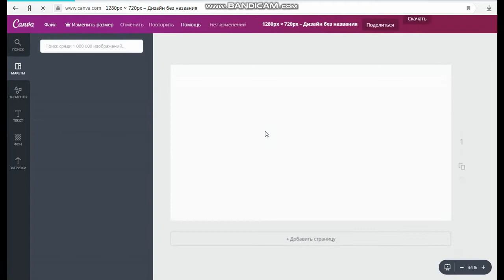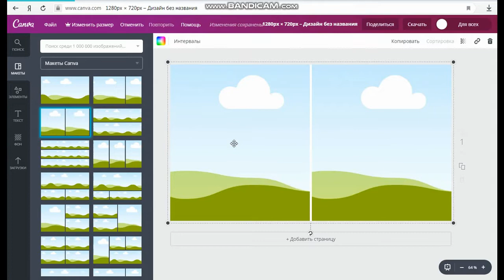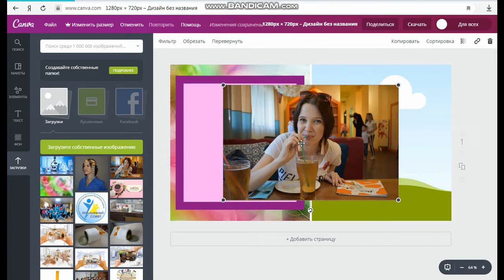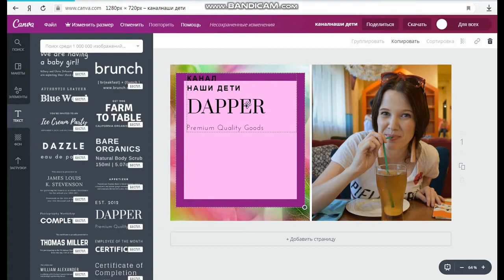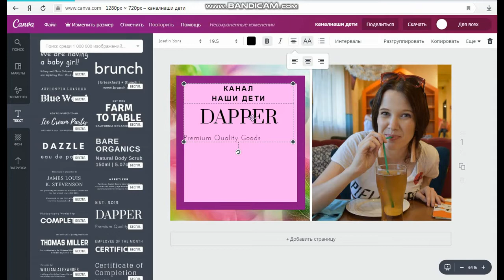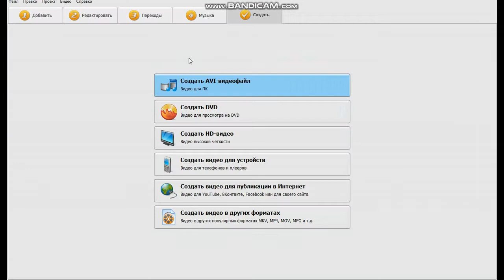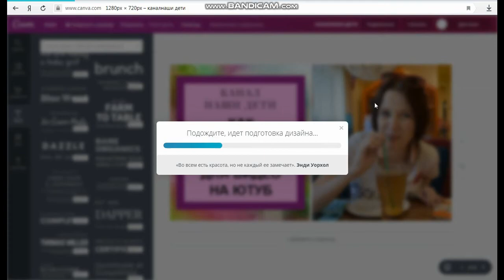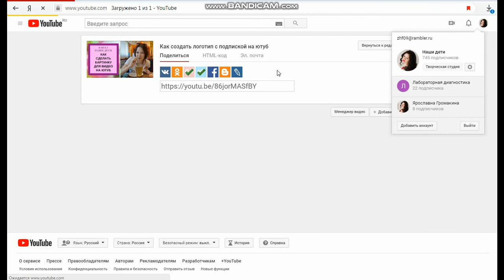Как сделать свой значок для видео в ютуб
Картинка на видео в ютуб